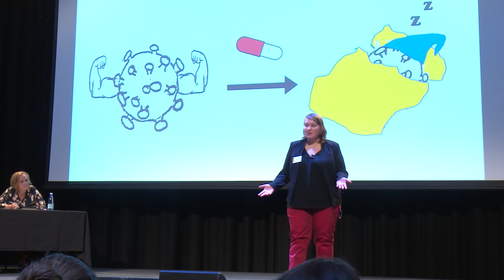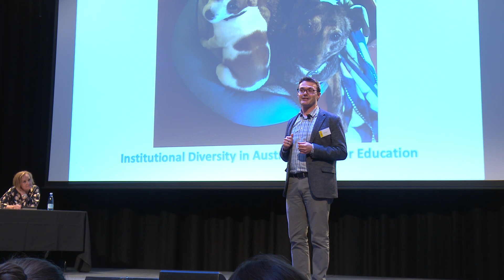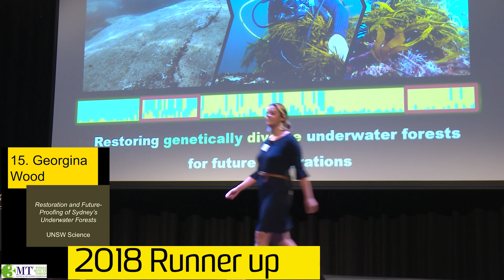UNSW 3 Minute Thesis Final 2018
The best and brightest UNSW PhD candidates pitched their world-changing ideas at the year's 3 Minute Thesis Competition 2018.

Participants had just three minutes to explain what they are doing, how they are doing it, and why it is important. Congratulations to Jonathan Berengut, UNSW Medicine, for winning first place. Watch the highlights to find out more.